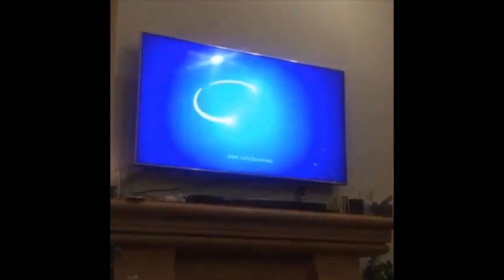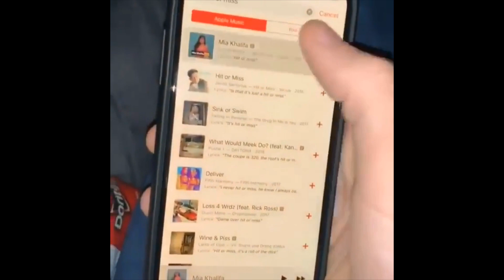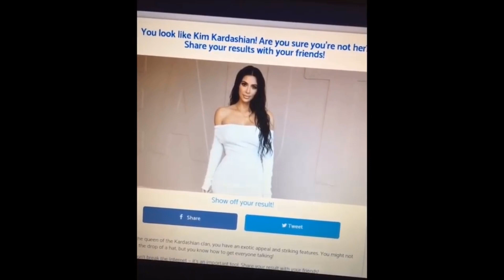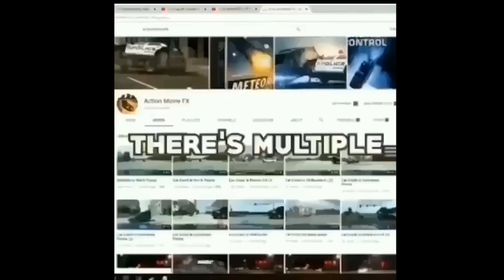memes that make me exhale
Like this video to breathe.

Next release after 1500 likes!